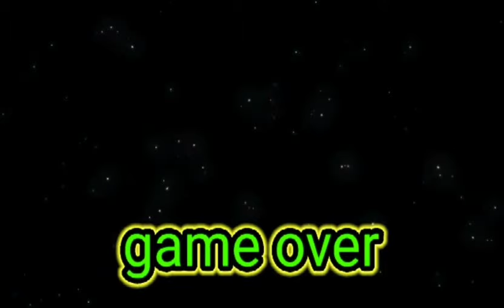Temple Run 2 Gameplay ☆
Whach full video to now what happens in ?

GO n WHACH IT.

Director - Cash Khan
Actor - Hussein
Camera Man - Nabi Qureshi